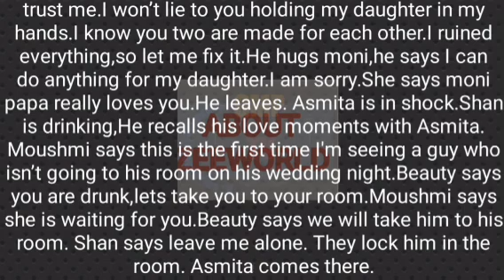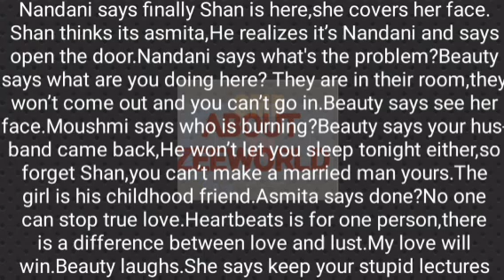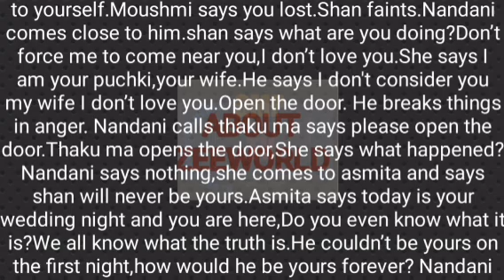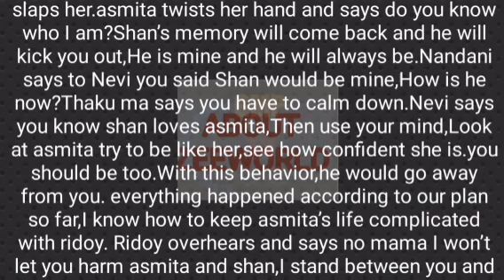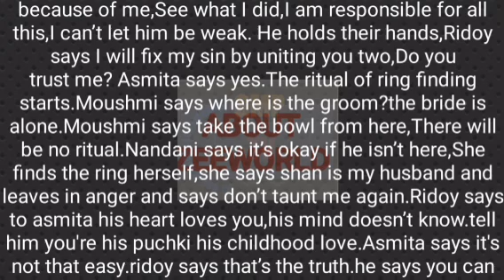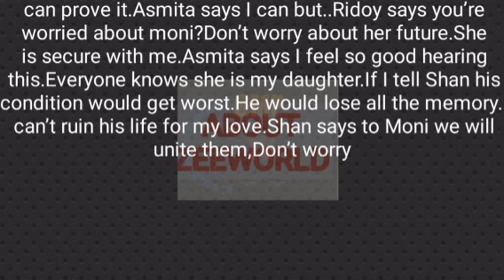18th- RIDOY PLANS TO REUNITE ASMITA AND SHANTANU AS HE FINDS OUT HOW MUCH THEY LOVE EACH OTHER